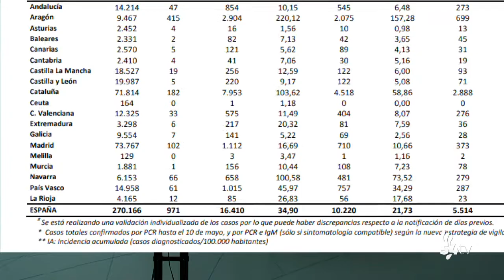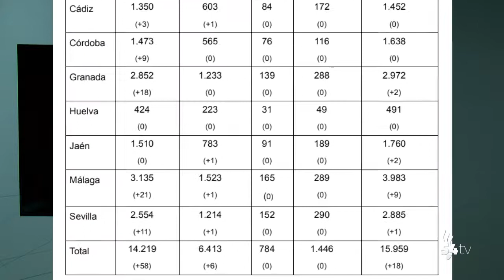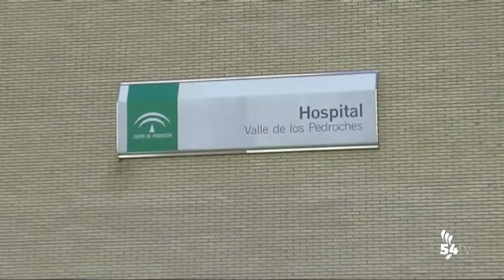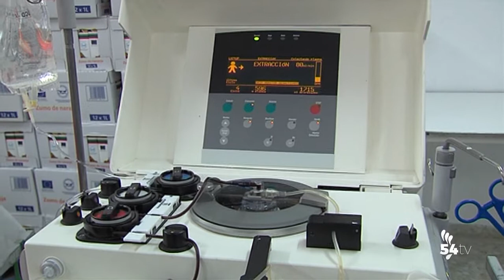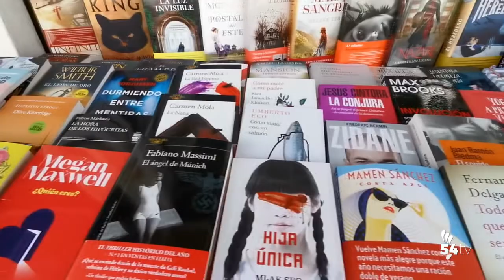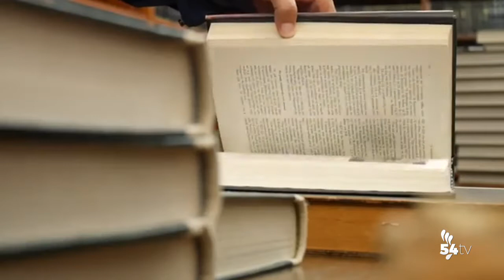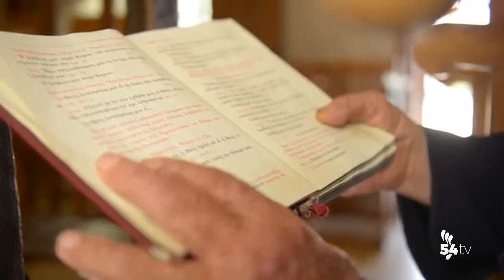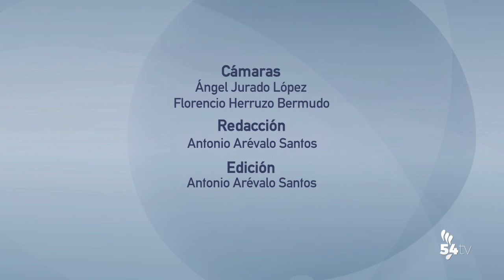INFORMATIVOS 23 JULIO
Hoy, en titulares:
• Un hombre de 51 años aparece muerto en su domicilio de Pozoblanco
• El Hospital Valle de los Pedroches termina una nueva edición del Programa de Rehabilitación Cardíaca
• Hoy se celebra el Día del Libro
• Thiago Marquez, entrenador del FS Pozoblanco